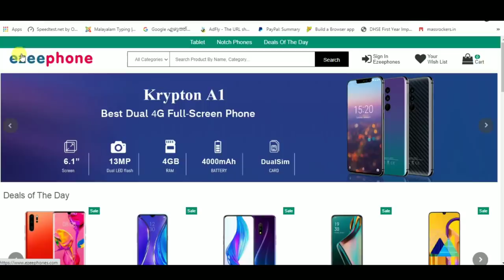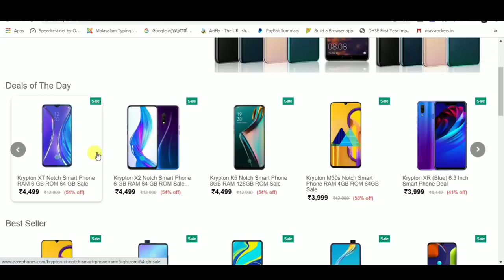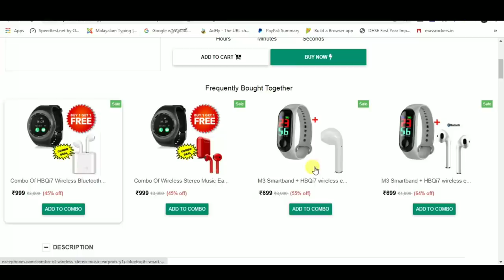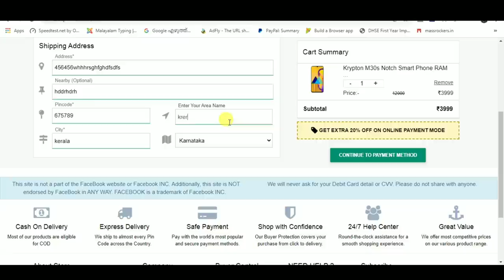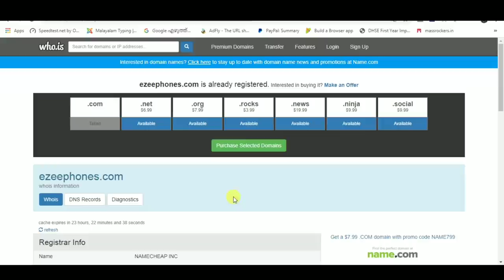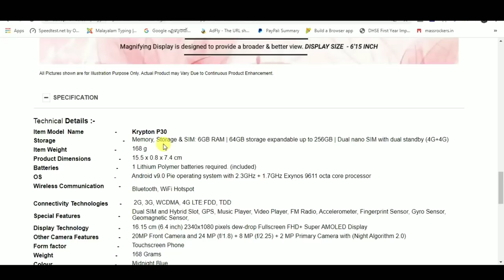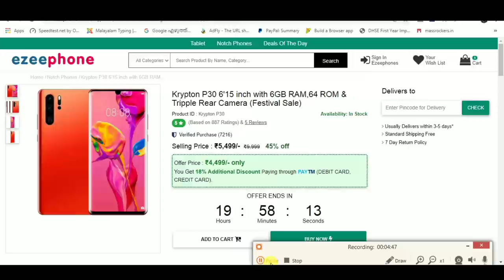വെറും 4499 രൂപക്ക് പൊളി ഫോൺ കിട്ടുന്ന സൈറ്റ് 🔥പൊളിച്ചു അടുക്കി അങ്ങ് 🔥Krypton Smart Phone scam📱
4499 രൂപക്ക്  പൊളി ഫോൺ കിട്ടുന്ന സൈറ്റ് 8+128GB Ram+Rom, 3Camera 🔥സൈറ്റ് അങ്ങ് പൊളിച്ചു അടുക്കി 🔥Krypton smart phone scam📱

*Free Shoping App*
Download App :- Hey! You can help me get this product for free on Limeroad. Just click on this link and Cut The Price. It will take just a minute.

     AND MORE
◾️Biggest Give Away Ever 🎁
◾️Give Away Rules :-
◾️ഈ വീഡിയോ മുഴുവൻ കണ്ടാൽ
     കൂടുതൽ കാര്യങ്ങൾ അറിയാം
◾️കൂടെ നിന്ന് കട്ടക്ക് സപ്പോർട്ട്
     ചെയ്യുന്നവർക്ക് ആണ് സമ്മാനം
     ലഭിക്കുന്നത്

Krypton phone| Ezeephone site is FAKE?

Buy Brand New Krypton Android 4G Notch Smartphone at Price Starts from Rs 3,999/- 8+128 GB RAM/ROM, Quad Camera, Android 9, 6.3 inch HD Display, Octa Core. 1 Year Warranty. Krypton phone  ezeephones.com tries to provide its customers with a maximum discount on its products by purchasing our products from the wholesale dealers so that customers can buy in a lot.

Nowadays, you can see the advertisement for krypton smartphone. All types of phone brands are there. You can get a discount. RIGHT?

THIS IS FAKE WEBSITE krypton phone because, in this site, you can see much many fraud things like website interface is cheaper, and in detail, this website domain is purchased for only one year.

Many customers claimed that this ezeephones.com is a fake site on this site. You can see the copy krypton phone brand like All mobiles available iPhone. (every model) Samsung. (every model) Redmi/MI. (every model) oppo. (every model) vivo. (every model) Infinix. (every model) Tecno. (every model)as you can see in this image.